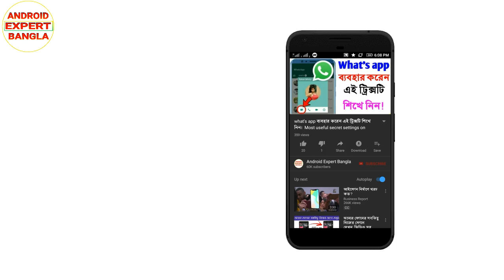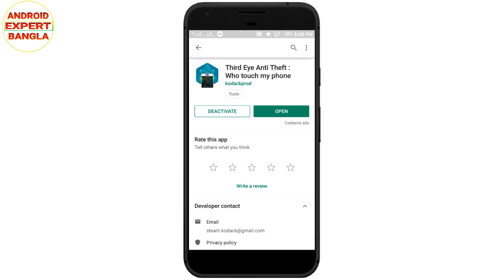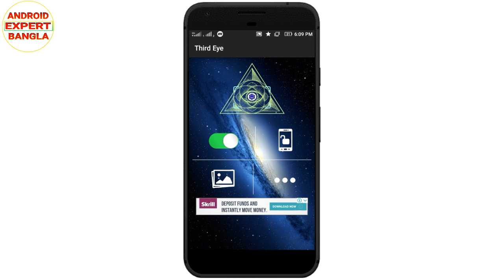ফোনে হাত দিলেই গোপনে ফটো তুলে নিবে। Third Eye Anti Theft : Who touch my phone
Third Eye Anti Theft will save a selfie of who touch my phone

Do you want to know who touch your phone while you were absent ? do you want the intruder’s selfie ? Just as a phone guard Third Eye Anti Theft will take a selfie of any marauders trying to unlock your phone without your know.

The TEAT team (Third Eye Anti Theft team) worked hard to build up a third eye just for you to keep your phone away from any intruder. Wife, family or children the wrong password camera option will save a selfie that you can visit any time in the anti theft gallery section and find the answer to your question « who touch my phone ».

You might have asked your self many times : Who Touch My Phone ! so may be you will need a third eye to guard your phone !  Intruder Selfie Catcher is now your third eye and your phone guard  24/7 silently doing its job for you.

To use Third Eye Anti Theft and intruder Selfie Catcher :
• Download and Install Third Eye Anti Theft on your phone.
• Open Third Eye Anti Theft and Intruder Selfie Catcher and agree all the needed permissions.
• Enable  the Third eye (on the top left).
• By going to the anti theft gallery you can see all the marauders that tried to unlock your phone.

To know who touched your phone this app uses the Device Administrator permission to monitor screen unlock attempts.

By using our phone guard app you will never ask your self " Who Touch My Phone " all the marauders and intruders are listed in your gallery section. Dont forget to rate Third Eye Anti Theft and Intruder Selfie Catcher on google play and send us feedback via email we will make updates according to your emails.